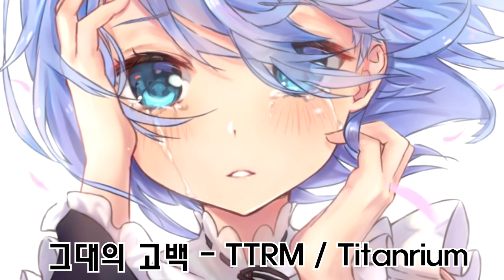그대의 고백 - ( TTRM / Titanrium )